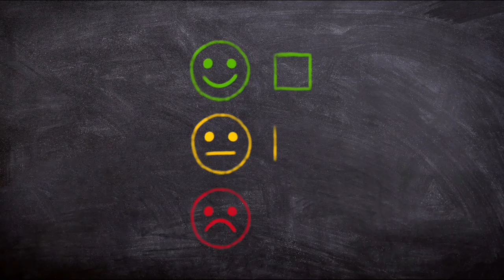Best Smart tv under 10000 🔥| MI 32inch A-series Smart tv 2023 🔥 Full Review [MUST WATCH]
Mi A Series Tv
32 inch

40 inch
43 inch

Best Smart tv under 10000 🔥| Xiaomi 32inch A-series Smart LED tv 2023 🔥FULL REVIEW

In this video contains all features of MI 80 cm (32 inches) A Series HD Ready Smart Google TV L32M8-5AIN (Black) by Review Lot channel.

latest updated video 25th November 2023 model